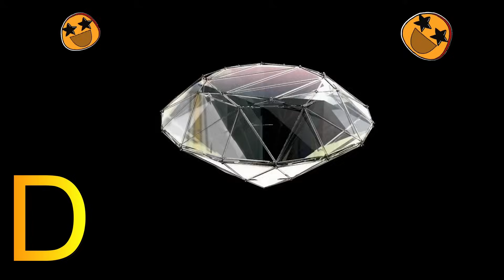ABC Alphabet Song | A for apple Phonics Song | ABCD Alphabet Rhymes for Nursery Kids - KK Education